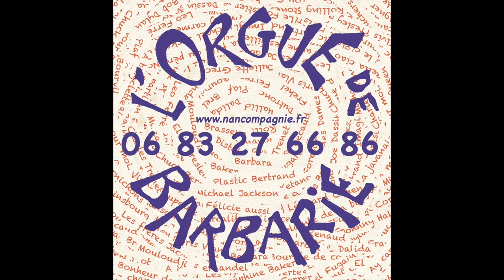teaser orgue barbarie 2022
Orgue barbarie 2022
merci de diffuser si cela vous plait !
  Nina & Victor